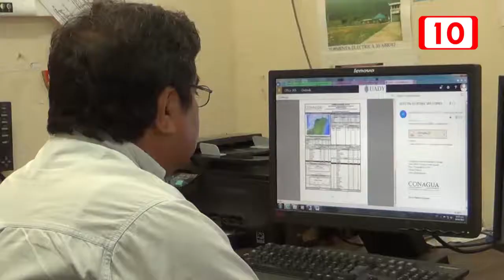86107 Sofocantes temperaturas darán tregua a los yucatecos